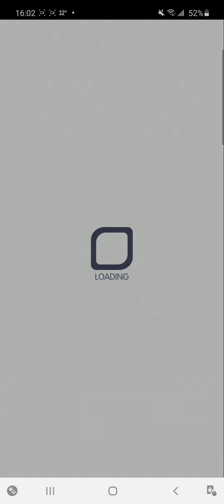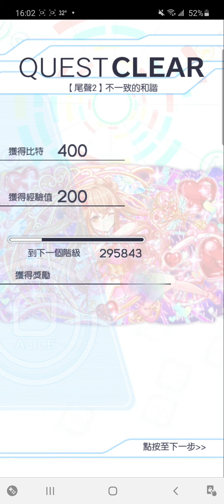Crash Fever【尾聲2】不一致的和諧【不一致的和諧】